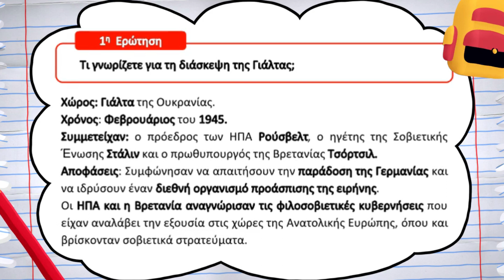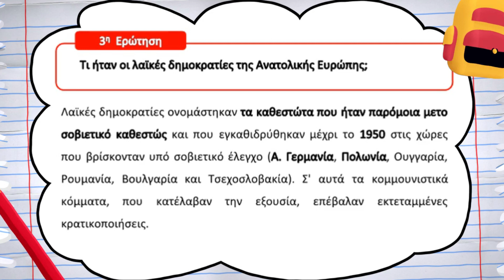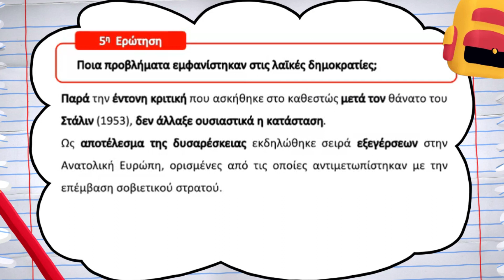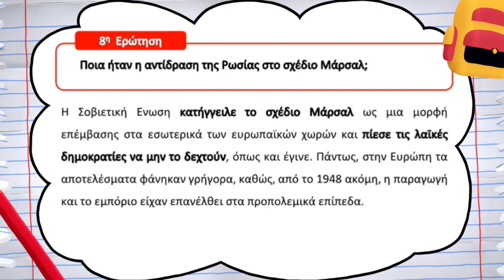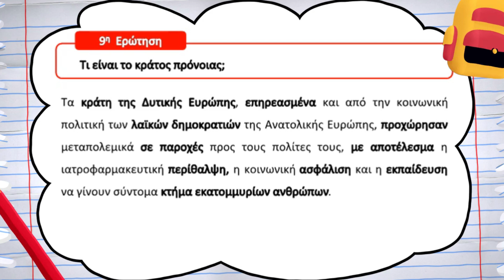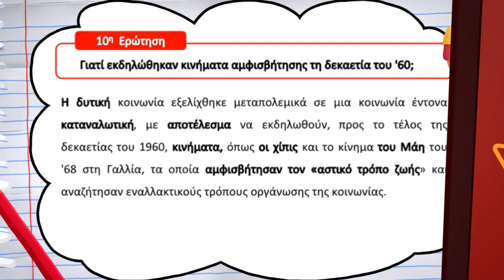Ιστορία Γ΄ Γυμνασίου | 50. Η πολιτική διαίρεση της μεταπολεμικής| Μαθαίνω πώς να Μαθαίνω | ⭐ 1o Βήμα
⭐                     *1o Βήμα* *"Θεωρία"*      To Video  που παρακολουθείς
⭐⭐⭐         *3o Βήμα* *"Εφαρμογή"*
⭐⭐⭐⭐   *4o Βήμα* *"Ανάλυση"*

📕 Στο βιβλίο μας θα βρεις όλη τη θεωρία της ενότητας με τη μορφή ερώτησης απάντησης, σχεδιάγραμμα του μαθήματος, εκτυπώσιμα φύλλα εργασίας, σταυρόλεξα για ευχάριστη και δημιουργική μάθηση.